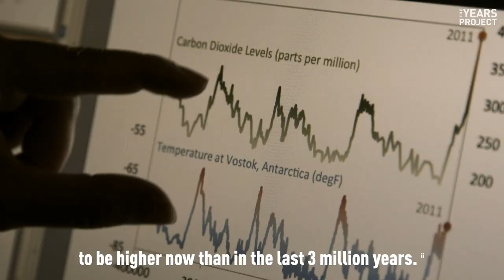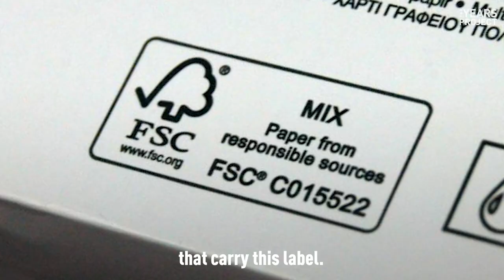The Solution To Climate Change Is All Around Us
We could get a third of the way to our climate change goals without any technology at all. All we need is to turn to the power of nature. Here are three natural strategies that could help us solve the climate crisis.

NARRATOR: MAYA LILLY
VIDEO EDITOR: JORJA HUDSON

SOURCES:
[i] Natural Climate Solutions. Averting climate breakdown by restoring ecosystems: a call to action.
[ia] TheGuardian.com. A natural solution to the climate disaster. Apr 3 2019.
[ii] e360.Yale.Edu. CO2 Concentrations Hit Highest Levels in 3 Million Years. Mar 14 2019.
[iii] Independent.co.uk. Earth has 'lost more than half its trees' since humans first started cutting them down. Sep 2 2015.
[iv] NYTimes.com. To Help Prevent the Next Big Wildfire, Let the Forest Burn. Nov 20 2018.
[v] OneGreenPlanet.org. 5 Big Causes of Deforestation and How You Can Stop It. March 2019.
[vi] WWF.Panda.Org. DEFORESTATION CAUSES. Accessed: May 30 2019.
[vii] OneGreenPlanet.org. 5 Big Causes of Deforestation and How You Can Stop It. March 2019.
[viii] BiologicalDiversity.org. THE EXTINCTION CRISIS. Accessed: May 30 2019.
[ix] TheGuardian.com. Earth's sixth mass extinction event under way, scientists warn. Jul 10 2017.
[x] TheGuardian.com. Humans just 0.01% of all life but have destroyed 83% of wild mammals – study. May 21 2018.
[xi] Natural Climate Solutions. Averting climate breakdown by restoring ecosystems: a call to action.
[xii] YellowstonePark.com. 1995 Reintroduction of Wolves in Yellowstone. Jul 23 2018.
[xiii] Ibid.
[xiv] TheBlueCarbonInitiative.org. ABOUT BLUE CARBON. Accessed: Jun 6 2019.
[xv] Doi.org. Major role of marine vegetation on the oceanic carbon cycle. Feb 1 2005.
[xvi] OceanService.NOAA.Gov. Coastal Blue Carbon. Accessed: May 30 2019.
[xvii] Ibid.
[xviii] Journals.plos.org. Estimating Global “Blue Carbon” Emissions from Conversion and Degradation of Vegetated Coastal Ecosystems. Sep 4 2012.